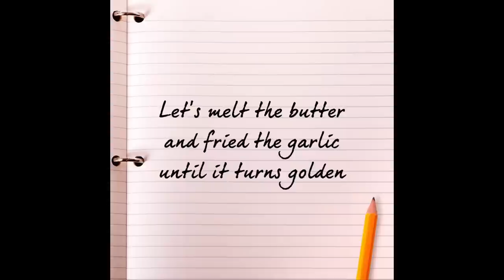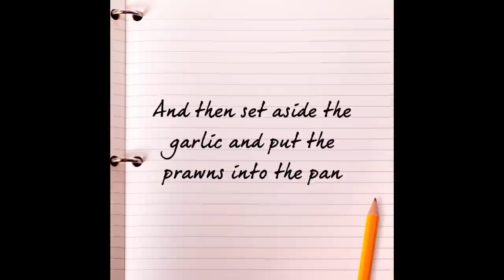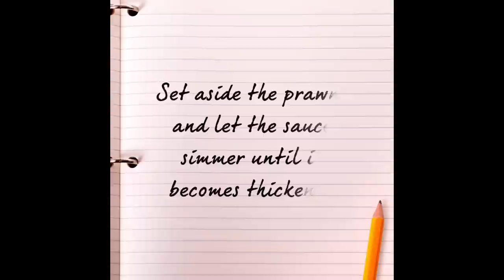Tiger prawns with Fanta orange to make it more special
My secret recipe on how to make  Tiger prawns with Caramelised butter and garlic with extra special ingredient to make it more delicious.